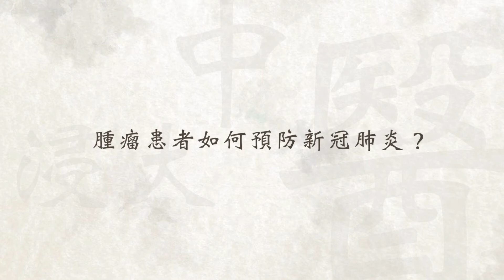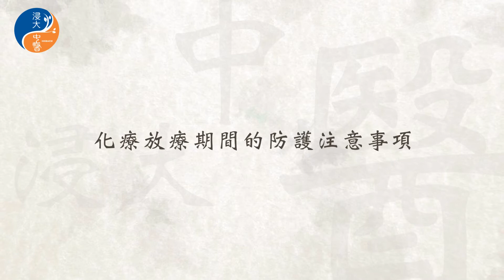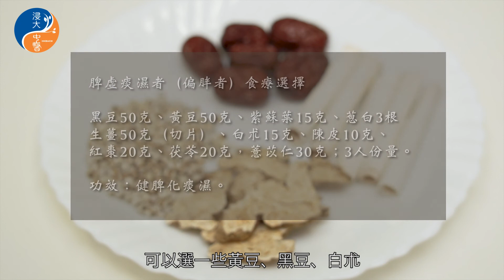腫瘤患者預防新冠肺炎